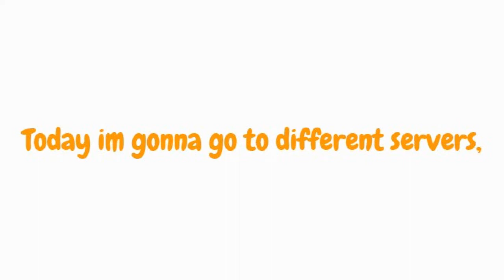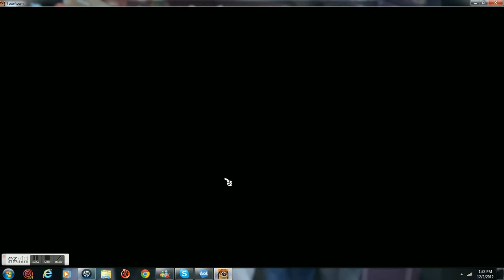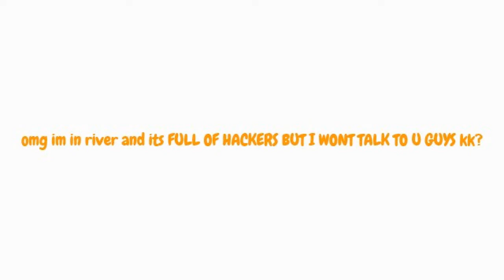Hackers Again in toontown?